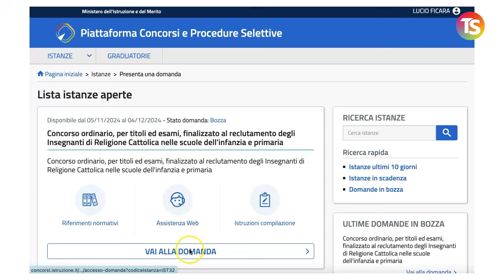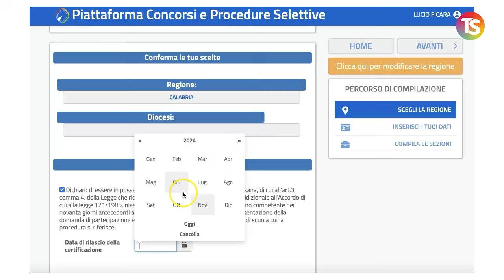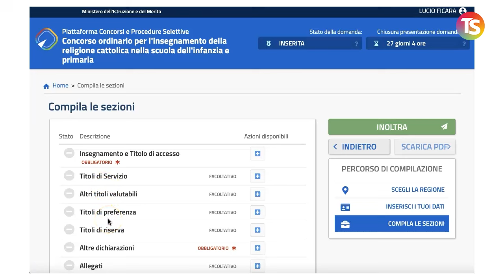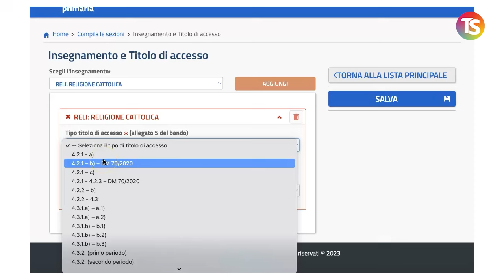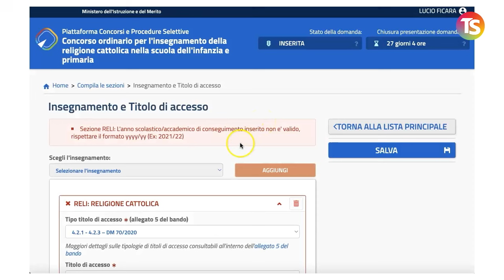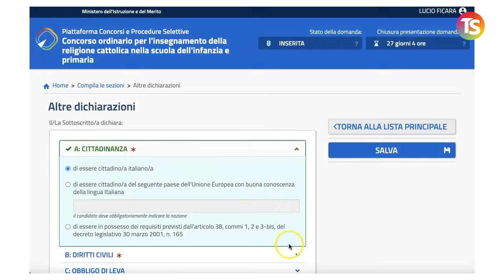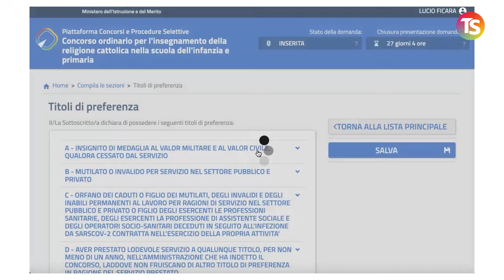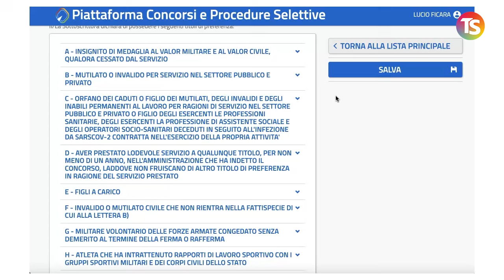Concorso docenti di religione: come compilare la domanda per infanzia e primaria - VIDEO TUTORIAL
perte docenti concorsoscuola religionecattolica scuola Come compilare la domanda per il concorso docenti di religione cattolica per infanzia e primaria: il video tutorial spiegato step by step dal prof Lucio Ficara.

e sui nostri canali social